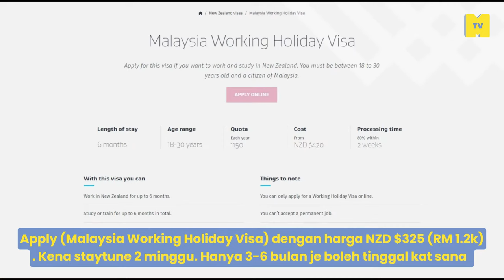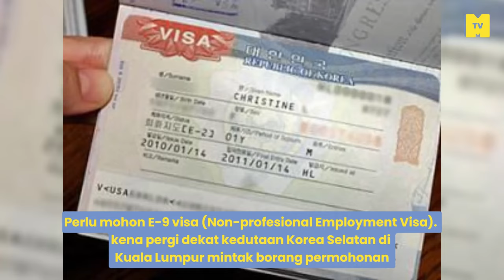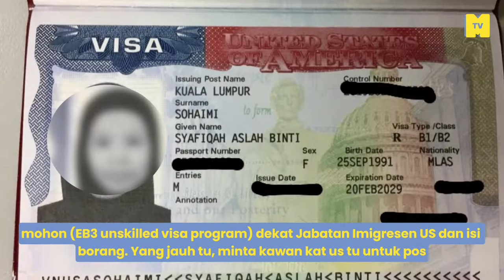Selain Australia, kat mana lagi anak muda boleh petik buah untuk dollar Amerika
No English, no degree, no problem. Dari korea ke canada, keje untuk wang foreign sehingga 12k sebulan